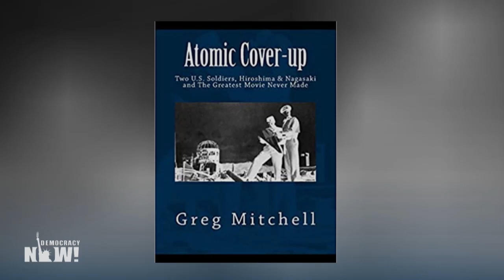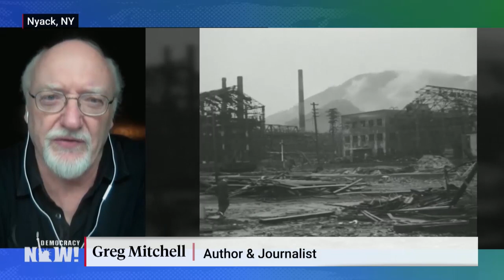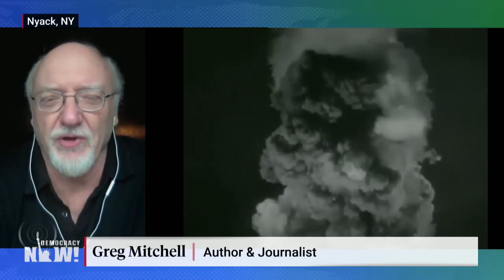Revealed: How U.S. Gov't & Hollywood Secretly Worked Together to Justify Atomic Bombings of Japan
On the 75th anniversary of the Hiroshima bombing, when the United States became the only country ever to use nuclear weapons in warfare, we look at how the U.S. government sought to manipulate the narrative about what it had done — especially by controlling how it was portrayed by Hollywood. Journalist Greg Mitchell's new book, "The Beginning or the End: How Hollywood — and America — Learned to Stop Worrying and Love the Bomb," documents how the bombings of Hiroshima and Nagasaki triggered a race between Hollywood movie studios to tell a sanitized version of the story in a major motion picture. "There's all sorts of evidence that has emerged that the use of the bomb was not necessary, it could have been delayed or not used at all," says Mitchell. "But what was important was to set this narrative of justification, and it was set right at the beginning by Truman and his allies, with a very willing media."